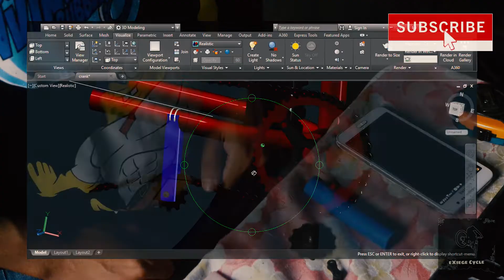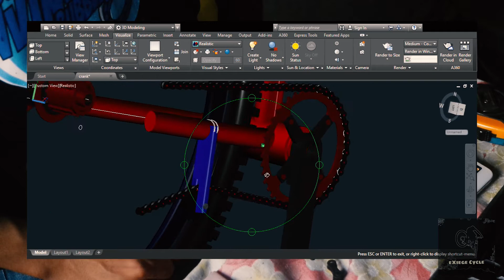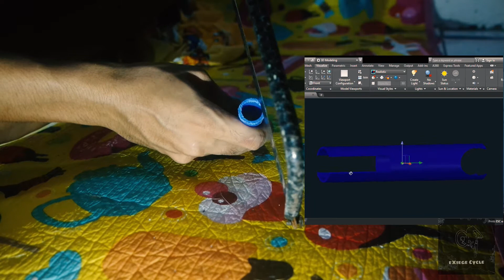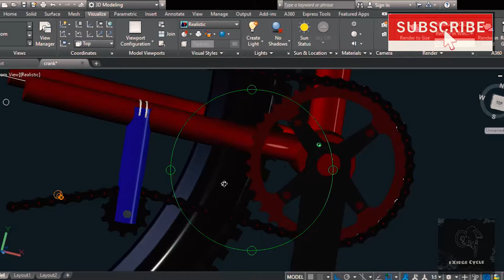How to make DIY MTB Chainguide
WHY DO I  DIY Chainguide?
 first because my chain always fall when I jump

 second I love to do DIYs if I can and
 third no budget for Chainguide :D :D :D

anyway sana magustuhan niyo ang content na to lalo na sa mga gustong magDIY ng chainguide para sa mga nalalaglagan ng chain .

stay safe muli mga ka- Cycle ride safe sa lahat

BG Music